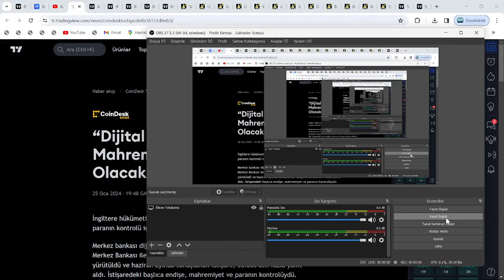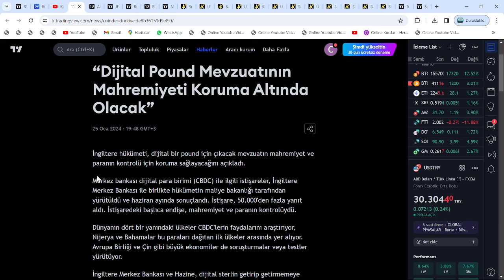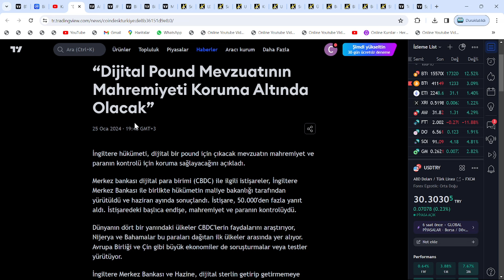İNGİLTERE HÜKÜMETİ, SÖZÜNÜ TUTUYOR: SHİBA VE RİPPLE XRP'Yİ UÇURACAKLAR!🚀2 ALTCOİN'E, DEVLET DOPİNGİ🔥